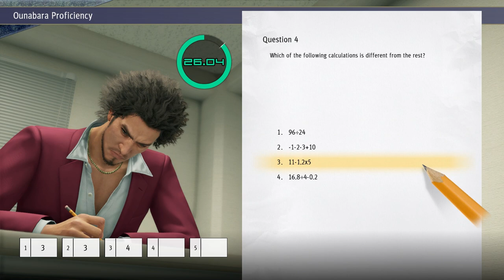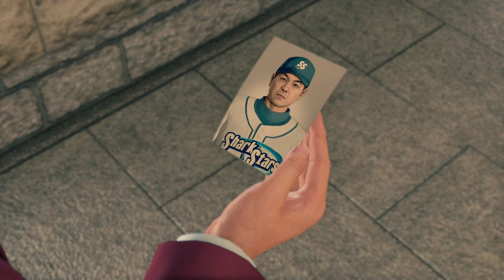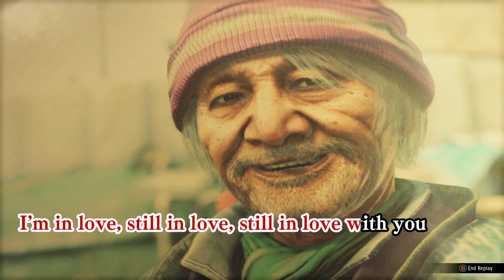Yakuza: Like A Dragon - Chapter 7Γ: The Spider's Web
Ichiban Kasuga is a low ranking member of a Yakuza clan who willingly becomes the fall guy for a crime he did not commit and got sent to jail where he spent 18 years, after leaving prison he has to come to terms with the betrayal of his Clan.